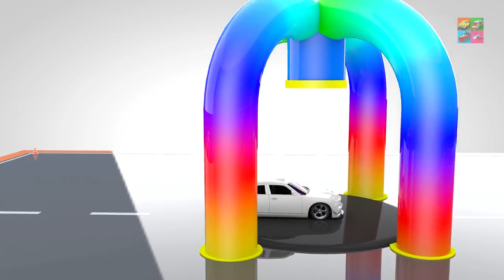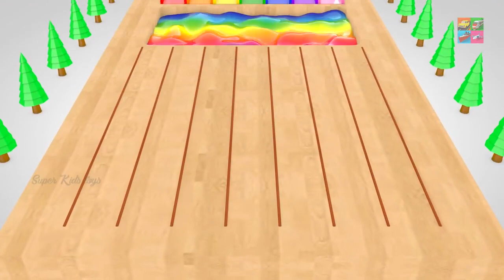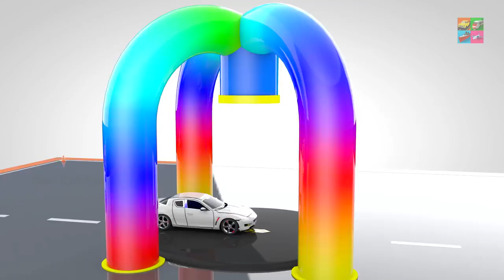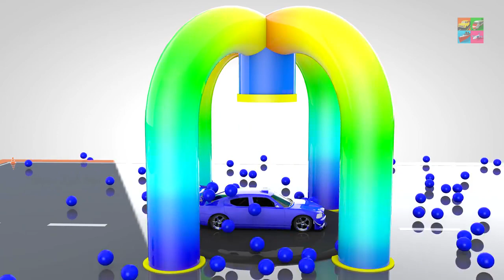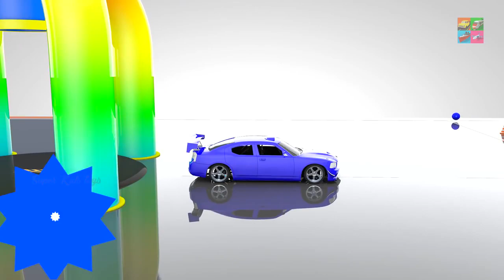Learning Colors for Children Color Shower Street Vehicles Wash Parking 3D Vehicle Trucks f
Colors for Children to Learning with Racing Cars Spiral Multi-Level Parking 3D Vehicle for Kids Sound Effects from:- .

Dinosaurs Cartoon for Children. Adventures of Rexy the little T-trex in 3D Red / Cyan.

Learning Colors for Children Color Shower Street Vehicles Wash Parking 3D Vehicle for Kids Sound Effects from:- .